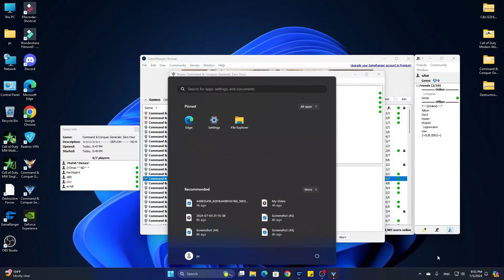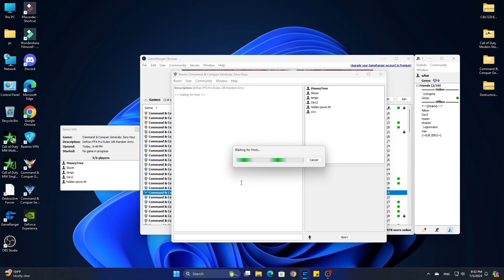C&C Generals Zero Hour online (USA LASER) PRO RULES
Let's play some online
C&C Generals Zero Hour online
My account on the game ranger:: 12402709
Map download link for example
(AOD --MISSION MAPS -- NORMAL MAPS)